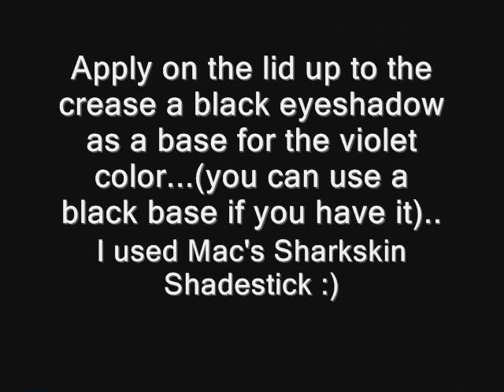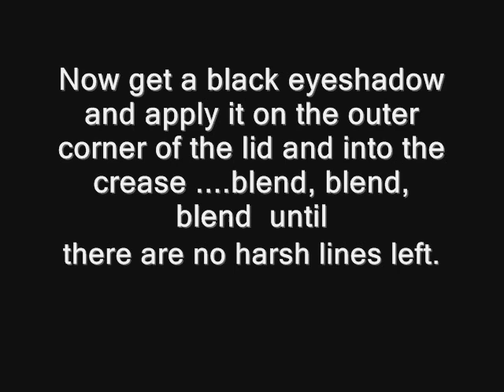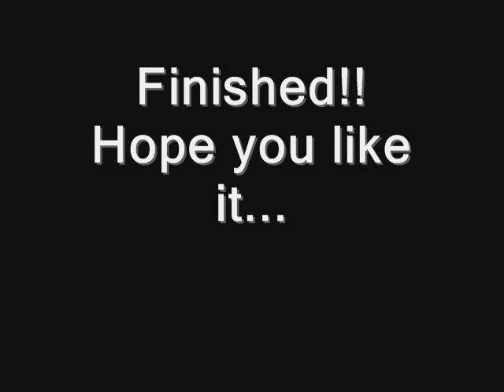Smokey Violet Tutorial (for tsigarulez)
Hi everyone!
I hope that you all enjoy this beautiful and sexy smokey look which is also my first tutorial! All the colors used were from the 88 color palette and Violet pigment from Mac. If you don't have these, you can just match similar colors and you should get quite the same look .

On my eyes I have:
MAC Sharkskin Shadestick
MAC's Violet Pigment
Colors from 88 palette (matte black and sparkly white)
Blacktrack eye liner
Elf Duo Mascara